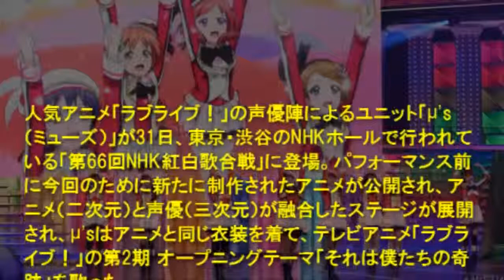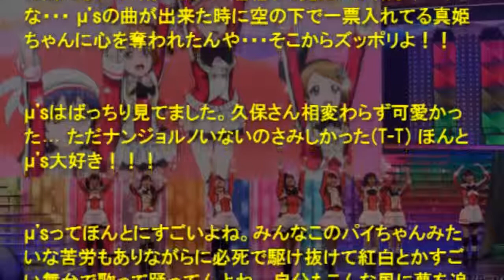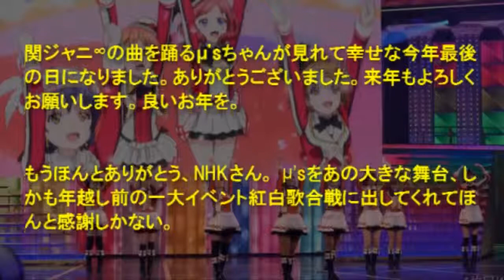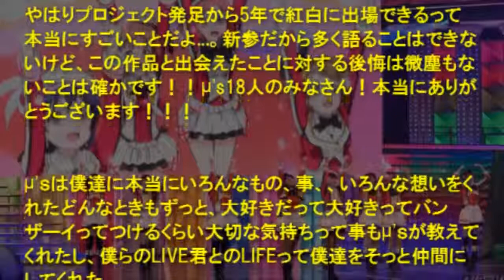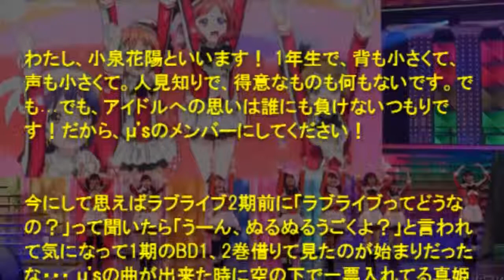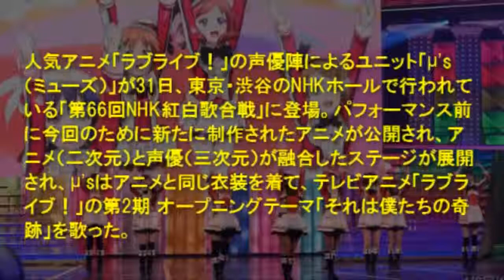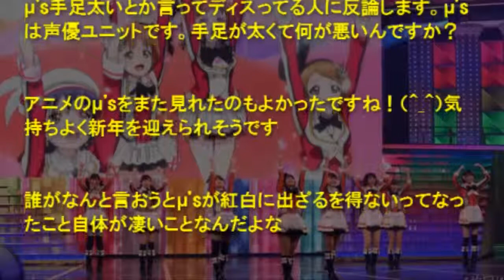紅白 ミューズの一覧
紅白歌合戦 μ's（ミューズ）は最高でした！（つぶやき） 人気アニメ「ラブライブ！」の声優陣によるユニット「μ's（ミューズ）」が31日、.

NHK紅白歌合戦 ラブライブ「μ's（ミューズ）」の出場にファンも困惑！？気になるファンの反応は！？ →.